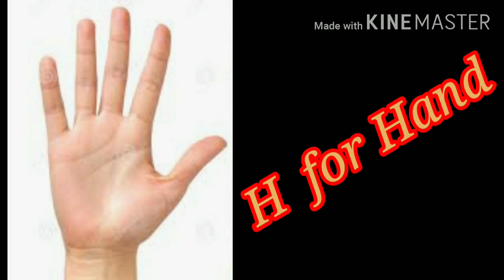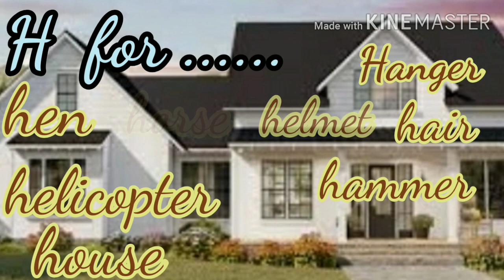Abcd Song learn letter "H" A to Z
The Letter h song - Learn the Alphabet

Let's learn the alphabet! Letter a song- learn all about the letter H .
This Children song will help kids. Learn the eighth letter of the English Alphabet. The Letter h . We will learn some words or ten words starting with the letter h too -
hello
here
hen
huge
hang
hand
hotel
health
head
helicopter
helmet